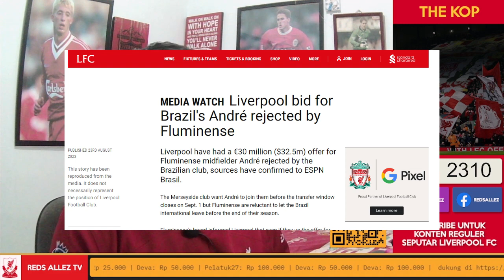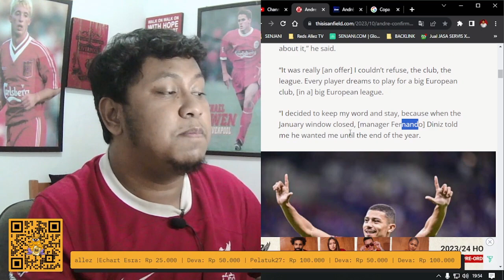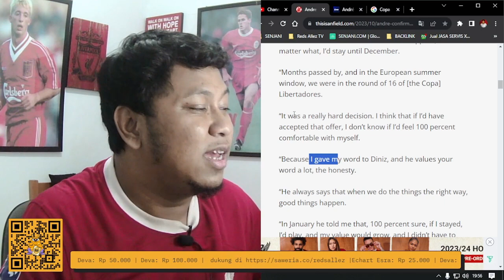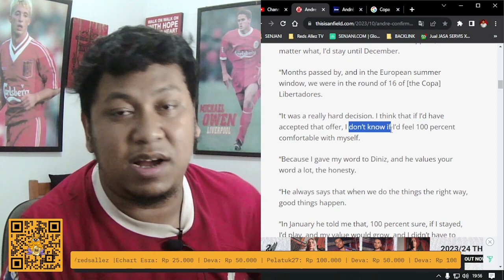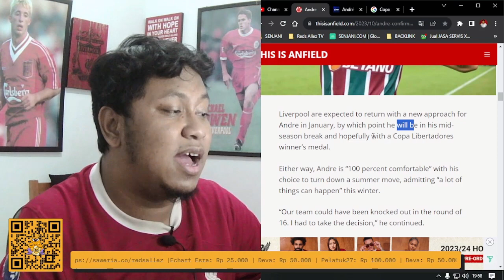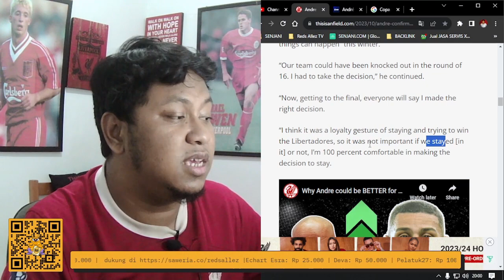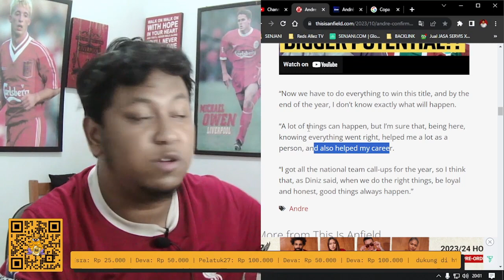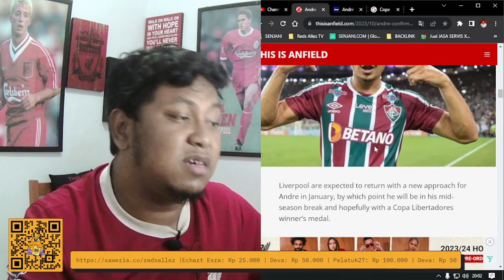Andre: “Saya Sudah Terlanjur Berjanji” | Fixed! Andre ke Liverpool Januari besok?!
Video ini membahas kutipan wawancara Andre Trindade belakangan ini yang mengakui alasan mengapa Liverpool gagal memboyongnya di bursa transfer kemarin.

Timestamp:
0:00 Opening
0:56 Pembahasan Konteks Tawaran Liverpool Ditolak
04:01 Penjelasan Andre Mengapa Menolak Liverpool
13:08 Closing

Reds Allez TV adalah kanal fans dari Indonesia yang membahas segala sesuatu tentang Liverpool FC. Kami berusaha untuk terus menyediakan berita bola liverpool terbaru hari ini, informasi terhangat dan diskusi bagi para fans Liverpool.

Jangan lupa juga untuk like dan share videonya ke kopites lainnya.